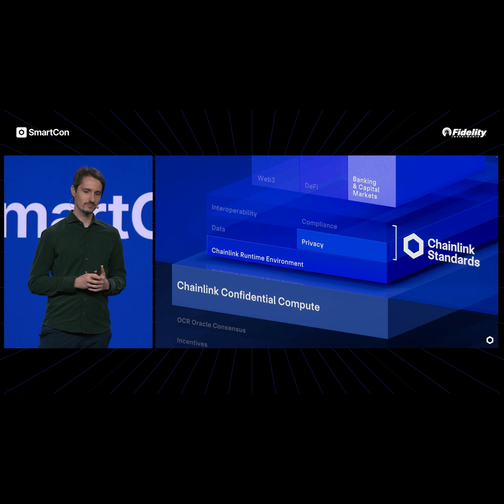Why Privacy Is the Next Unlock for Onchain Finance | Lorenz Breidenbach at SmartCon 2025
At SmartCon 2025, Lorenz Breidenbach, Head of Research at Chainlink Labs, explains why solving onchain privacy is critical for institutional adoption—and how Chainlink Confidential Compute is the key building block enabling this next frontier.

Chainlink is the industry-standard oracle platform bringing the capital markets onchain and powering the majority of decentralized finance (DeFi). The Chainlink stack provides the essential data, interoperability, compliance, and privacy standards needed to power advanced blockchain use cases for institutional tokenized assets, lending, payments, stablecoins, and more. Since inventing decentralized oracle networks, Chainlink has enabled tens of trillions in transaction value and now secures the vast majority of DeFi.

Many of the world’s largest financial services institutions have also adopted Chainlink’s standards and infrastructure, including Swift, Euroclear, Mastercard, Fidelity International, UBS, S&P Dow Jones Indices, FTSE Russell, WisdomTree, ANZ, and top protocols such as Aave, Lido, GMX and many others. Chainlink leverages a novel fee model where offchain and onchain revenue from enterprise adoption is converted to LINK tokens and stored in a strategic Chainlink Reserve.